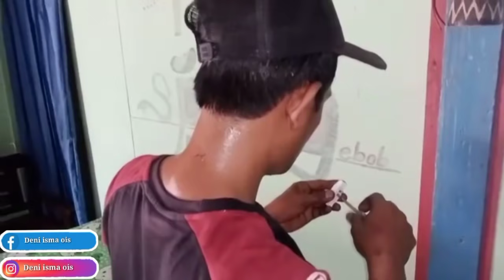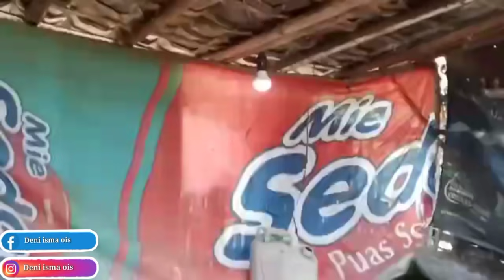BIAR LEBIH TERANG, DEMI KEBAIKAN BERSAMA ‼️